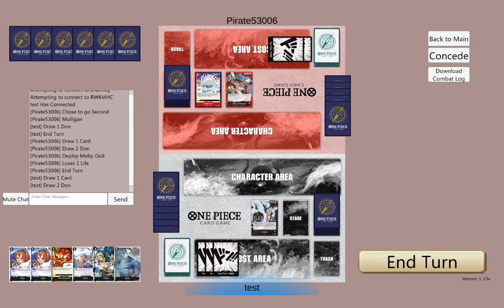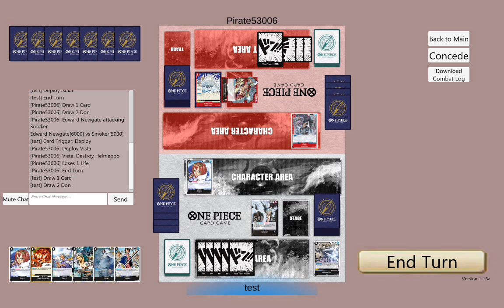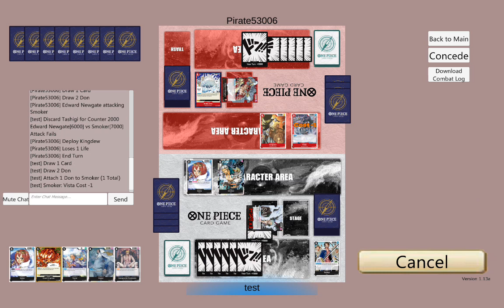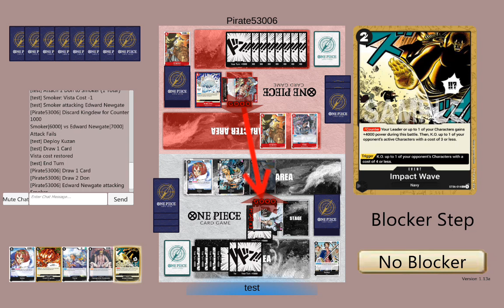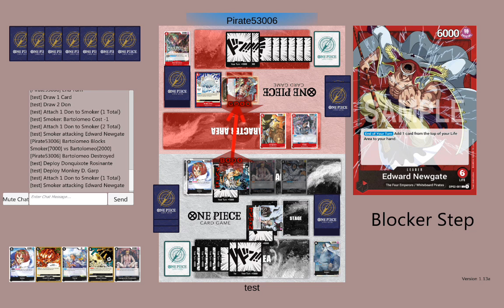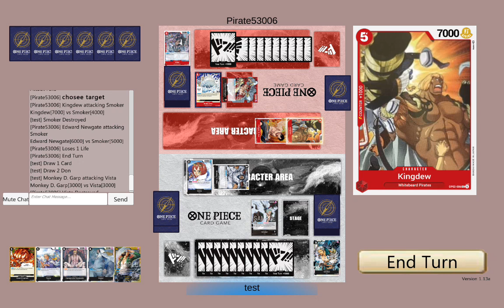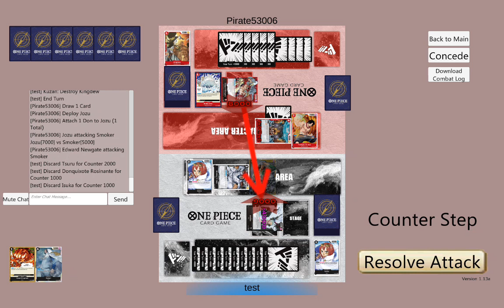[OPTCG] Smoker vs Edward s4